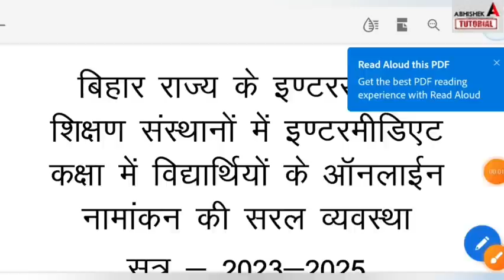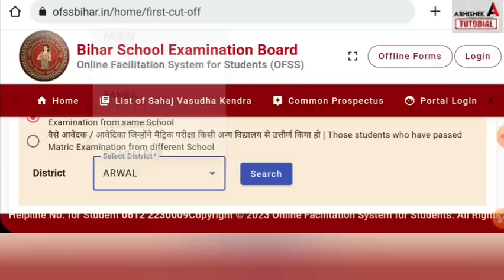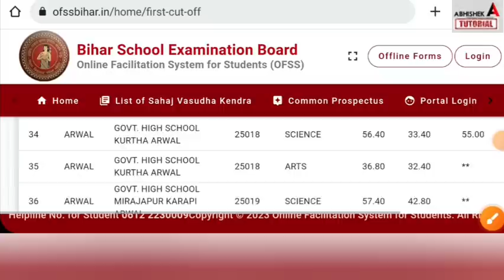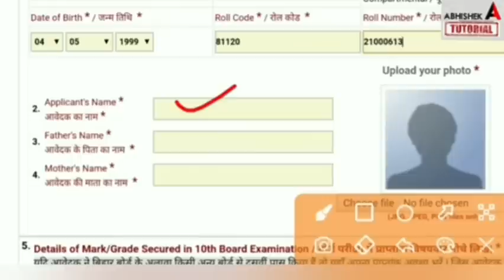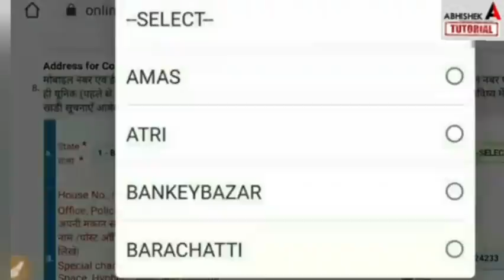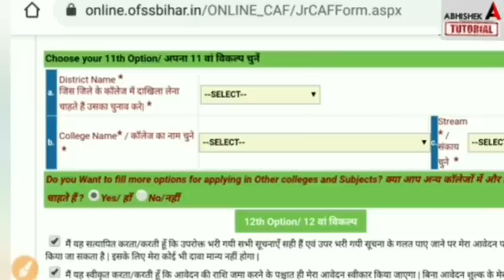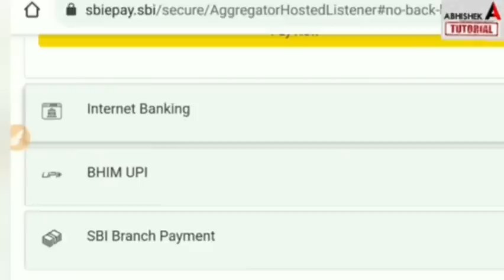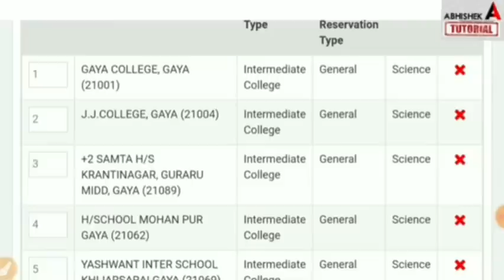Bihar Inter Admission 2023 Online Form Kaise Bhare | Inter - 11th Admission Online Apply 2023 Kaise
inter admission online apply app link👇👇
Bihar Board 11th Admission 2023-25 Online Apply, Date, OFSS Inter Application, Eligibility

11th admission 2023 online form kaise bhare, inter admission 2023 online form kaise bhare, inter admission 2023 online apply link,
11th admission online form kaise bhare 2023, inter admission online form kaise bhare 2023, inter admission online apply 2023 kaise kare, abhishek tutorial,
inter admission,
inter admission 2023,
11th admission,
11th admission 2023,
disha online classes,
target board
इंटर एडमिशन का Official Link जारी Inter  Admission 2023 Online Form|Bihar Board 11th Admission 2023.
Inter Admission शुरू Last Date 26 मई
Inter Online Admission 2023 Date | Bihar Board Inter 11th Admission 2023 Date |11th Admission kab shuru hoga
Bihar Board Inter 11th Admission 2022 Documents | 11th Admission Online Form Apply Kaise bhare
Bihar Board 11th Admission 2023-25 Online Apply,
Telegram Group Join करें 👇👇👇
11th admission 2023 kab hoga,
inter admission,
disha online classes,
target board,
a r carrier point,
 bihar board,
abhishek tutorial,